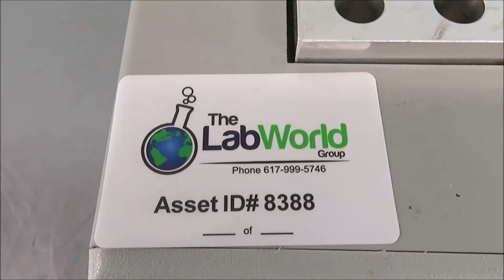VWR Analog Heatblock for Sale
VWR Analog Heatblock is available from The Lab World Group.